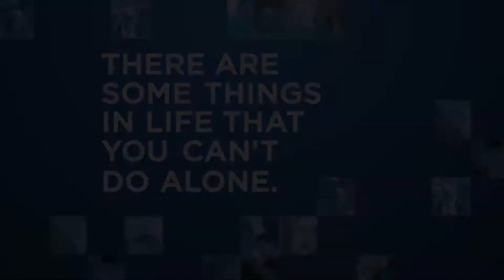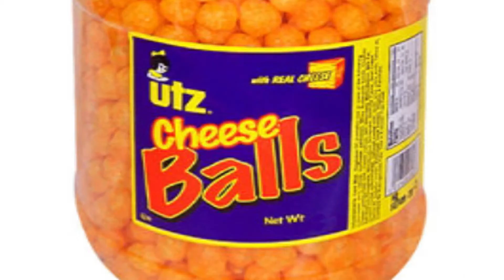WHC 2 1 15 Final